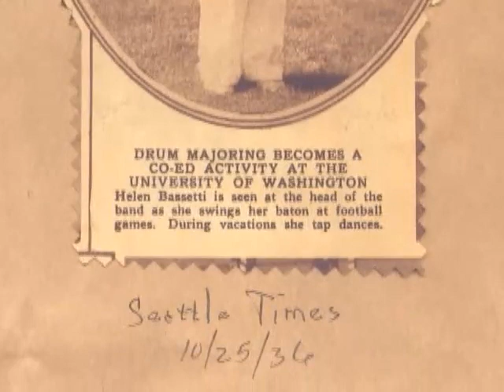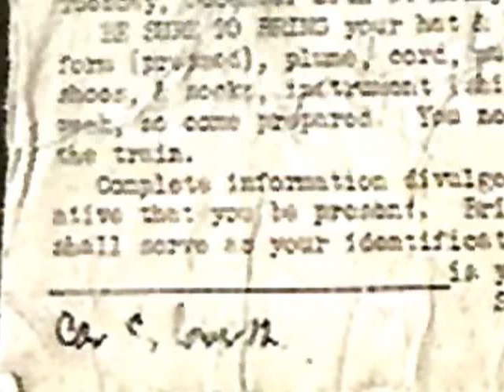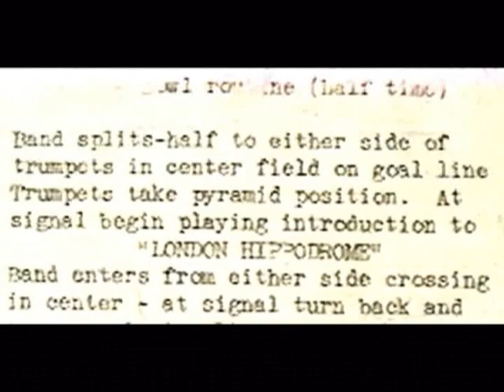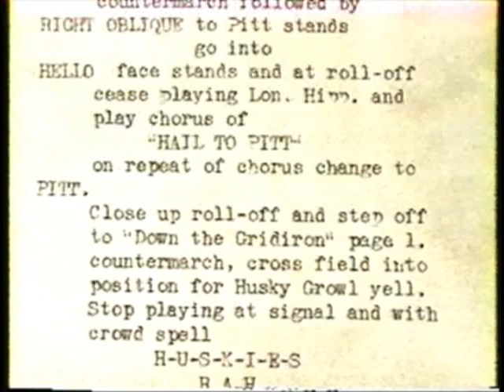1937 Rose Bowl - University of Washington Husky Marching Band (HMB)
Footage from the 1937 Rose Bowl featuring the Husky Marching Band during the parade and also pre-game and halftime shows. Courtesy of the University of Washington 75th Anniversary DVD Collection.